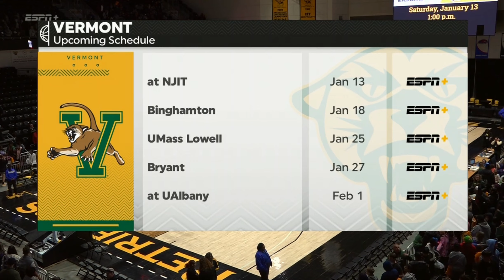Women's Basketball: Postgame Extra - Head Coach Alisa Kresge (1/11/23)